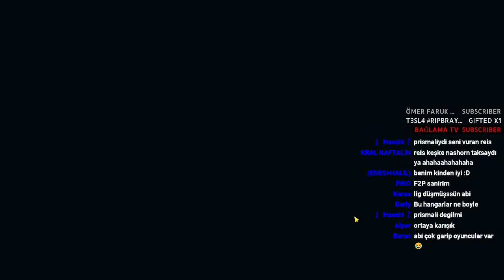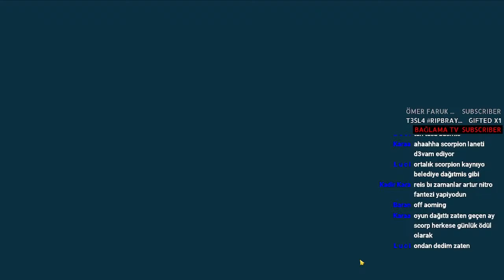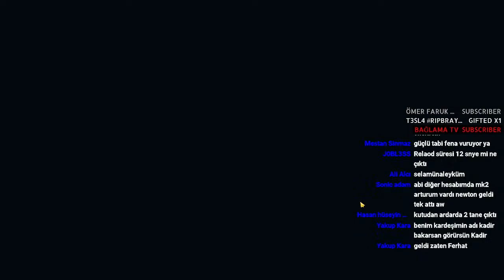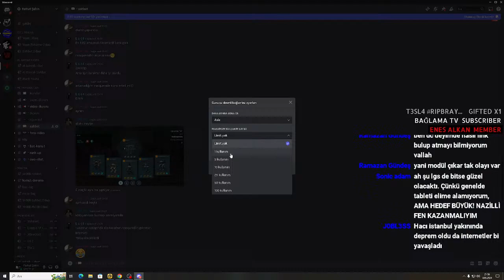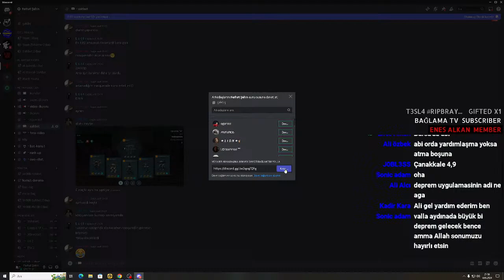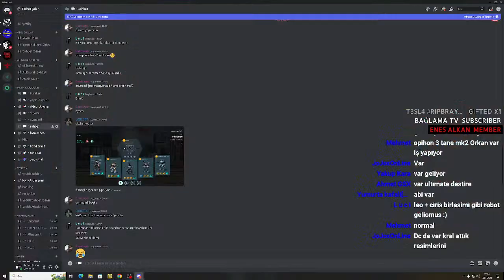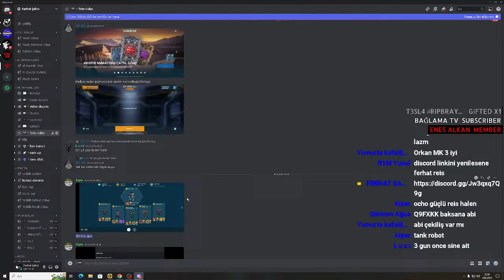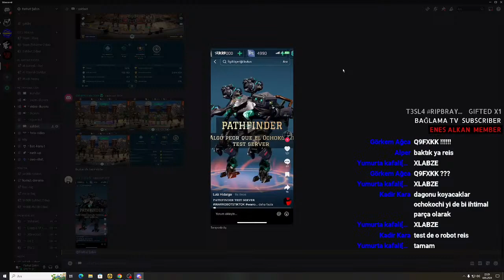YENİ KOMBİN YAPTIM.! - CANLI YAYIN - WAR ROBOTS TÜRKÇE - FERHAT ŞAHİN